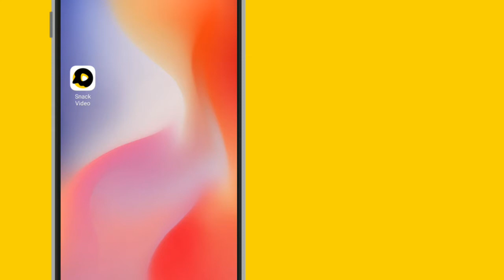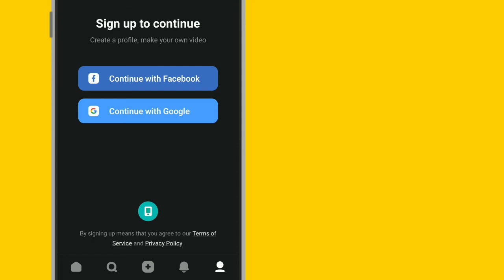Snack Video Id kaise banaye | how to create id on snack video | snack video account kaise banaye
Snack Video Id kaise banaye | how to create id on snack video | how to make snack id |

besmartwithsrk
In hindi
How to
How